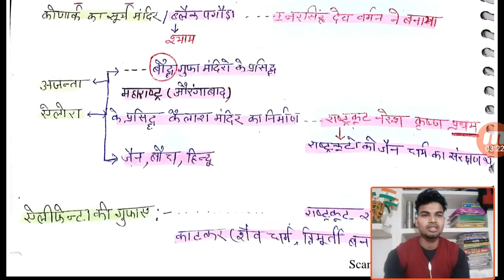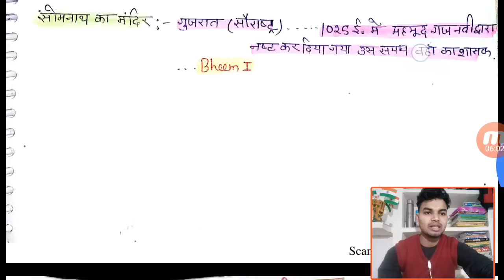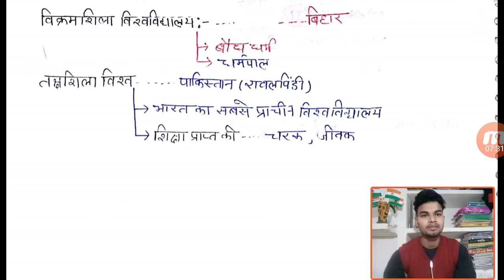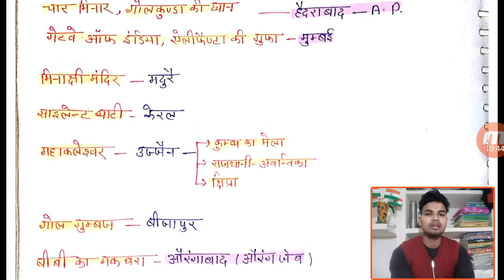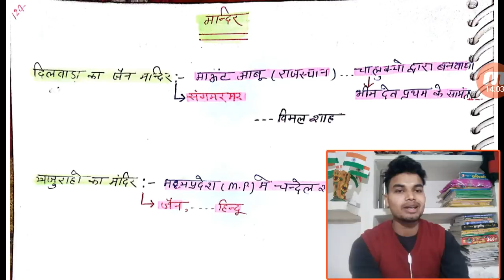Up b.ed entrance exam 2019 Top 50 gk question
Up b.ed entrance exam 2019 Top 50 gk question,gk question 2019 for up bed#anujgsacademy
Up b.ed entrance exam 2019 GK Questions#anujgsacademy

UP B.Ed Entrance Exam 2019 offical notification ,Exam date